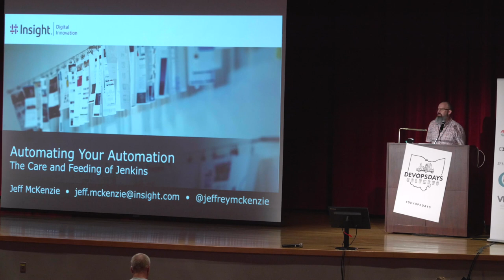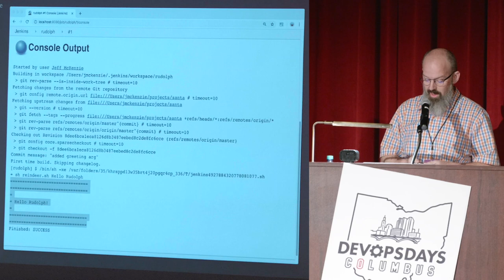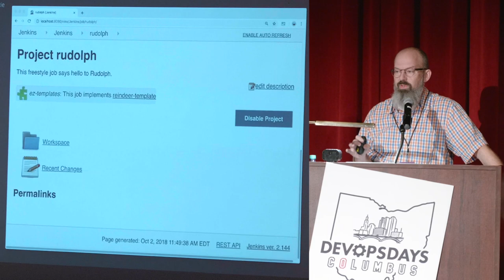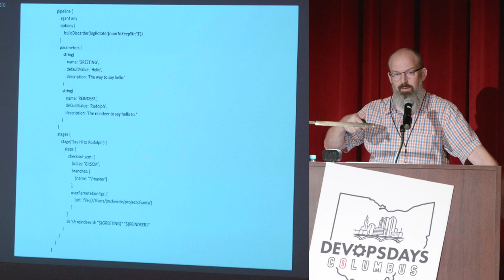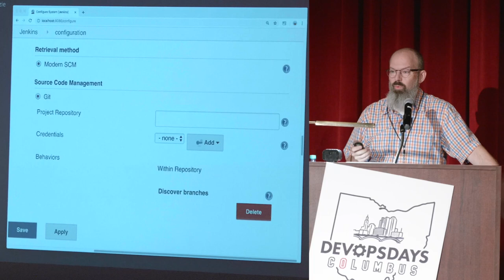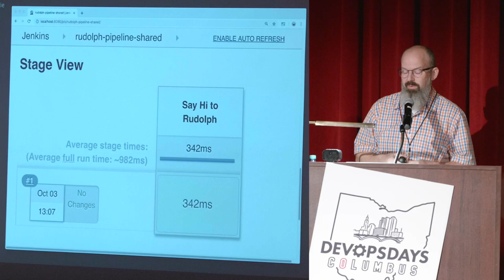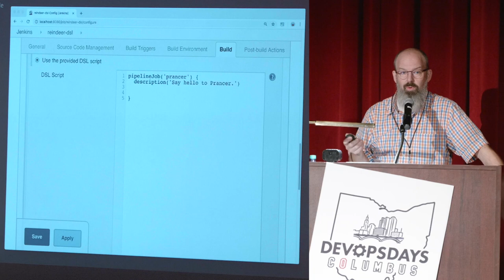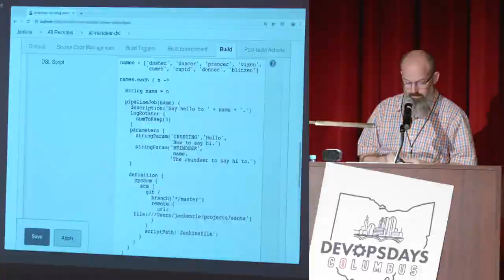Jeff McKenzie - Automating Your Automation: The Care and Feeding of Jenkins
Presenter: Jeff McKenzie
Topic: Automating Your Automation: The Care and Feeding of Jenkins

Abstract:

If you’re like 70% of continuous integration and delivery users out there, you’re using Jenkins, the powerful and popular automation server. Jenkins runs on many different operating systems, and can build and deploy applications in a variety of languages, across many different platforms. Almost no matter where you are in your automation maturity, there’s always another level to reach: if you’re using the basic point-and-click of freestyle jobs, you can move to the scripted context of pipelines. Once you’ve explored pipelines, you can learn to leverage shared global libraries to promote code reuse across multiple pipelines. In this session, you’ll learn basics about Jenkins, specific use cases for different job types, and how best to manage your automation as it grows from one job, to ten, to one hundred. Finally, you’ll learn how to create your entire Jenkins job collection from scratch, at the push of a button.